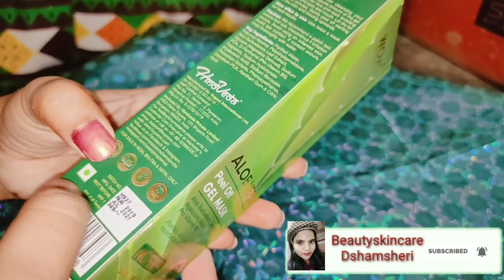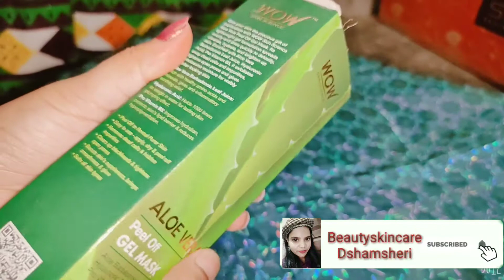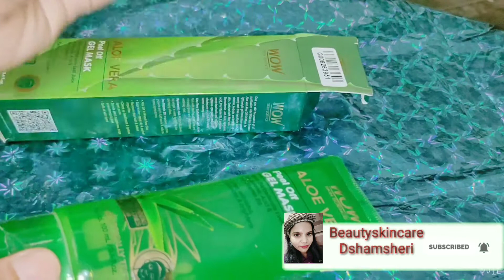Wow aloe vera peel off gel mask for skin brightens & moisturizes for all skin types!!beautyskincare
Hello everyone aj ka video hai !Wow aloe vera peel off gel mask for skin brightens & moisturizes for all skin types!!beautyskincare!dshamsheri!

NO PARABENS
NO SILICONES
NO COLOR

DERMATOLOGICALLY TESTED

 and share my videos!!💕💕💕💕💕💕💕💕💕💕💕💕💕💕💕💕💕Upload New Videos Everyday!!!💕💕💕💕💕💕💕💕💕💕💕💕💕💕💕💕💕Thank you so much for your Support!!
Daraksha   shamsheri/💕💕💕💕💕💕💕💕💕💕💕💕💕💕💕

WOW Skin Science Aloe Vera Peel Off Gel Mask (100 ml)

WOW Skin Science Aloe Vera Peel Off Gel Mask - 100 mL - Tube